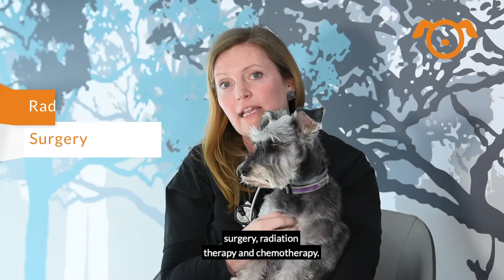Learn About Cancer Treatment Options For Your Pet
In this video, Dr Sandra Nguyen explains what your different cancer treatment options are for your pet.